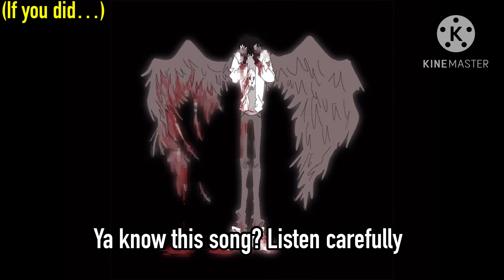|| I came to a realization when I was listening to music- ||